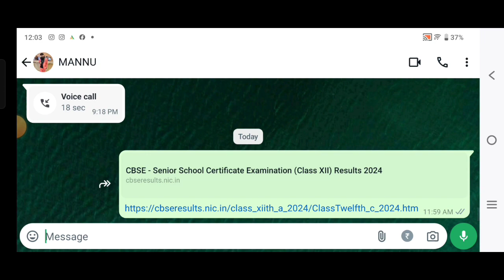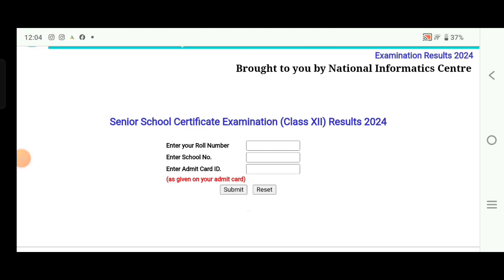CBSE result kaise check kare online class 12 /how to check CBSE board exam result 2024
12वीं result online kaise check Karen CBSE board exam ka Delhi ka result